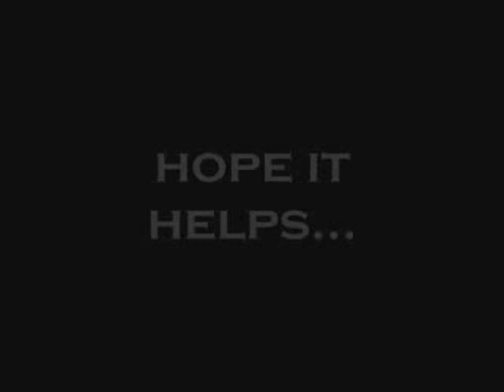Dribble Tricks Tutorial 4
This video belongs to Carilho90, I was unable to find it on Youtube so I uploaded it.

See his channel for the rest.

Excellent player =D